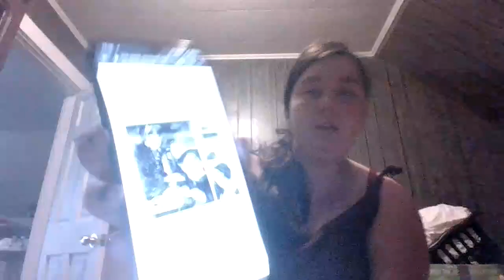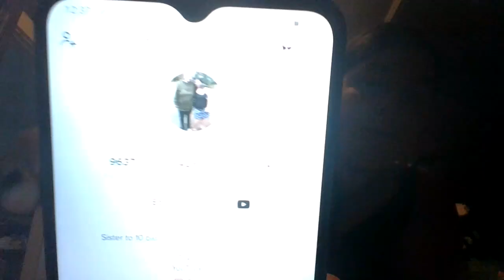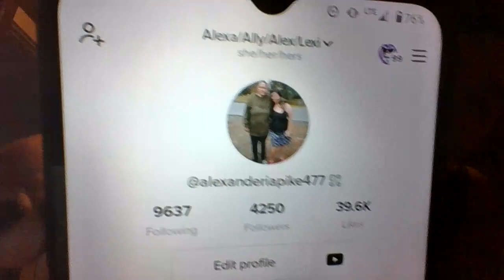The Greatest Unsolved Mystery Of The Missing Marjorie West/Missing Person's Case/Alexandria Pike